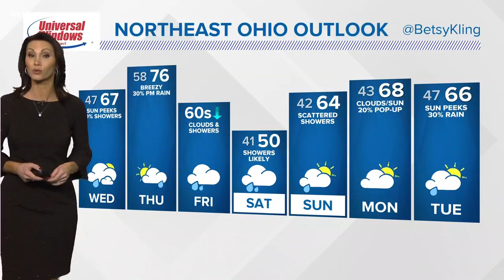11 p.m. weather forecast for April 16, 2019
11 p.m. weather forecast for April 16, 2019